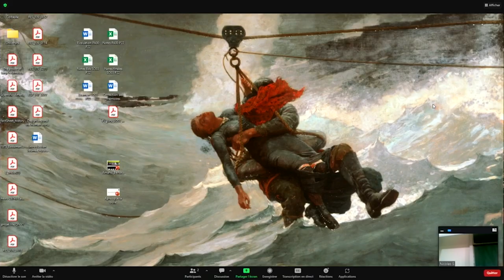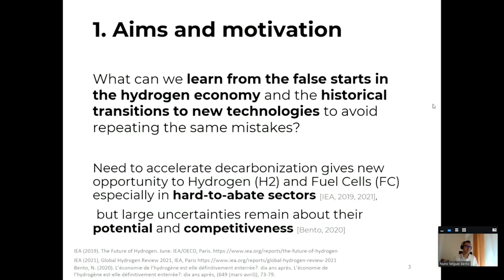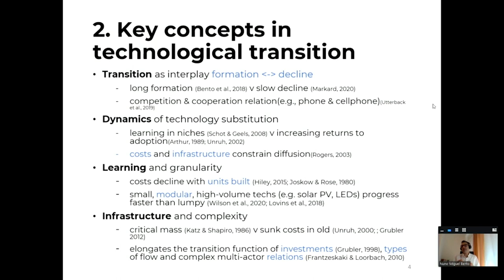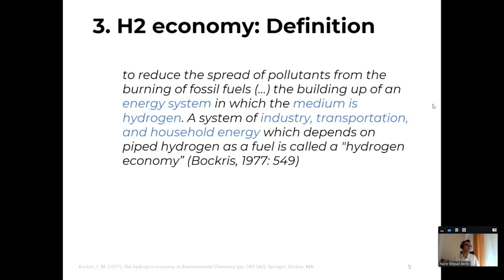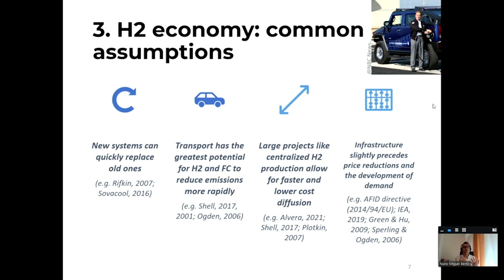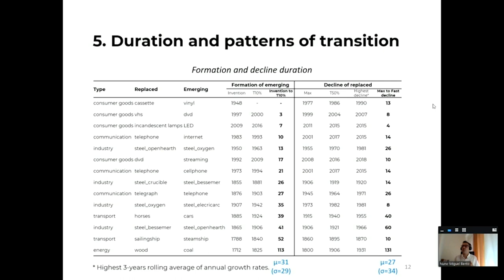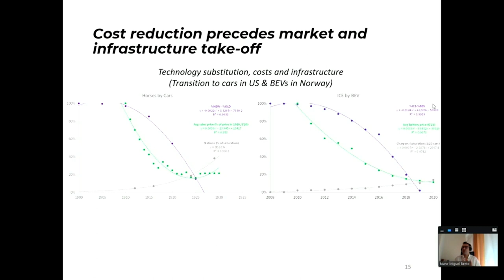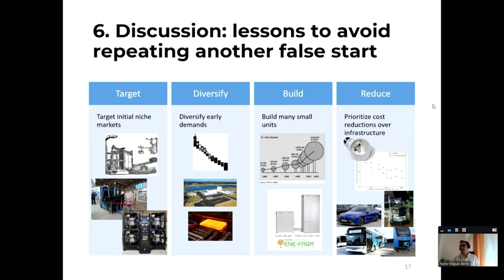L’histoire se répète-t-elle ? Conférence de la journée Hydrogène et sciences humaines et sociales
L’histoire se répète-t-elle ?
Leçons
des transitions technologiques
passées et des faux-départs de
l’économie de l’hydrogène
Nuno BENTO, Docteur en sciences
économiques,
Chercheur intégré à Iscte –
University Institute of Lisbon,
laboratoire
DINÂMIA’CET

Tirant des leçons de l’histoire des techniques qui éclaire la substitution d’une technologie par une autre, la contribution de Nuno Bento se propose d’identifier et d’évaluer les différentes propositions formulées pour le déploiement de l’économie de l’hydrogène au cours du temps et notamment les « faux départs de l’hydrogène ». Il fonde son analyse sur l’étude de la dynamique d’émergence de technologies dans des domaines variés (communication, biens de consommation, transport, industrie, production d’énergie) à différentes époques. Celui lui permet de porter un regard critique sur les hypothèses de diffusion généralement admises, y compris pour penser la substitution des technologies actuelles de l’énergie par des innovations relatives à l’hydrogène-énergie bas carbone. Il formule alors des recommandations pour accompagner la diffusion des technologies de l’hydrogène.

Journée d'études

Hydrogène &
sciences humaines et sociales

Organisée par
le laboratoire FEMTO-ST/RECITS - UMR CNRS 6174,
UBFC - Université de technologie Belfort-Montbéliard